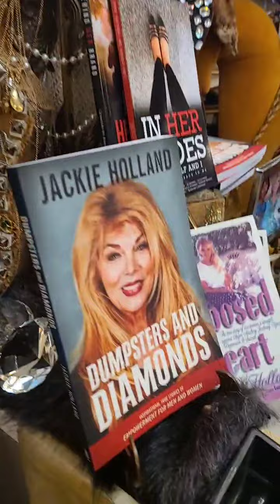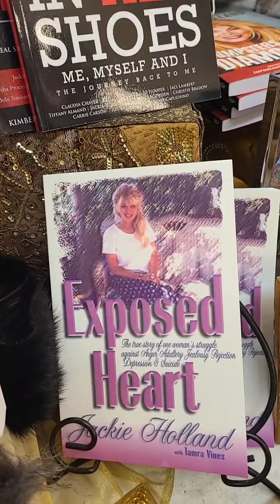Over 70 beautiful women